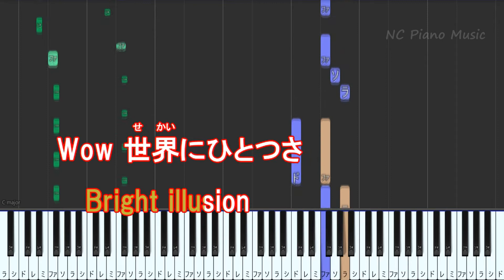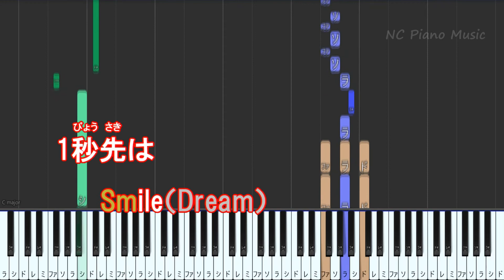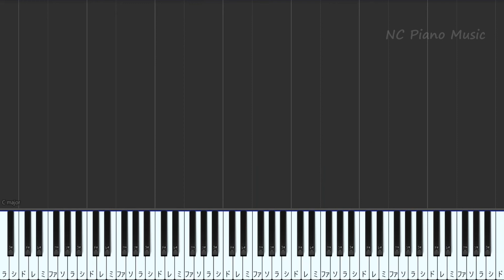【カラオケ女性キー上げ+2】ダイヤモンドスマイル / なにわ男子【ガイドメロディあり 歌詞 ピアノ ハモリ付き フル full】（オフボーカル 別動画）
なにわ男子 /カラオケ & ピアノリスト / Instruments &Piano List
ガイドメロディバー
作成者：KEISUKEO.
ソフトウェア名：MID2BAR